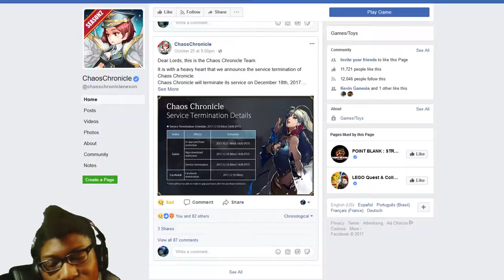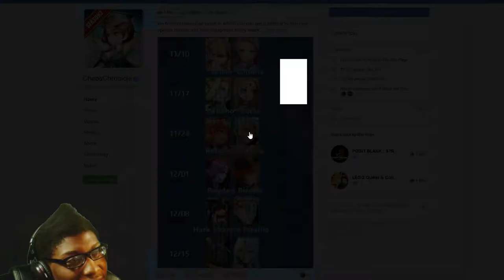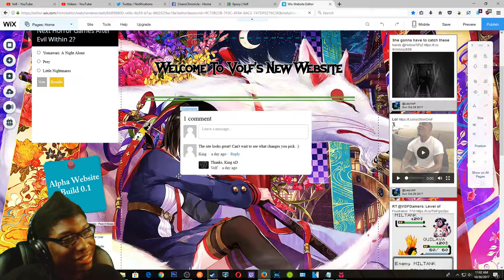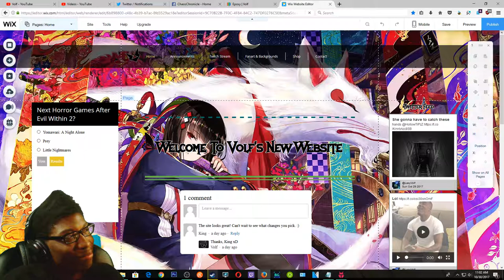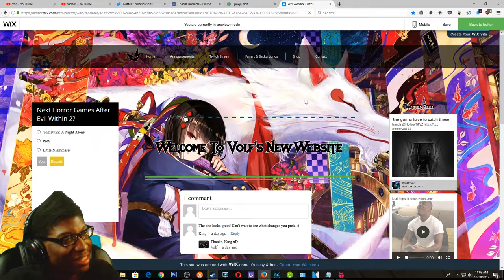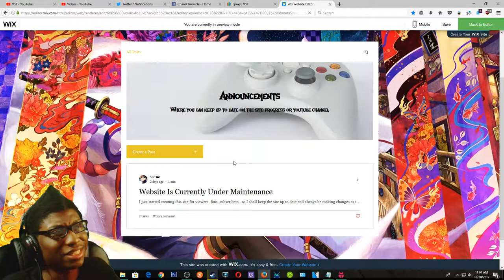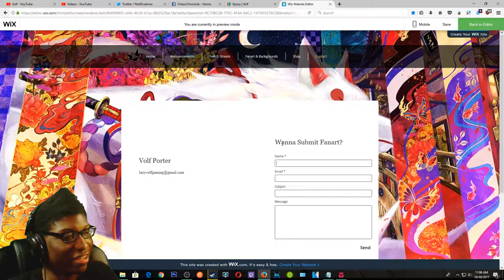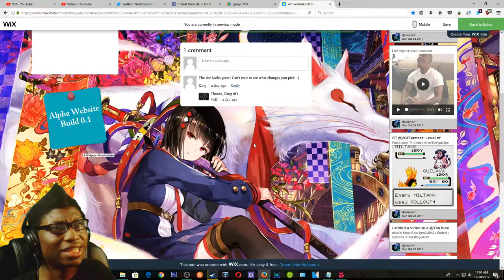RIP Chaos Chronicles & Talking About My New Website?